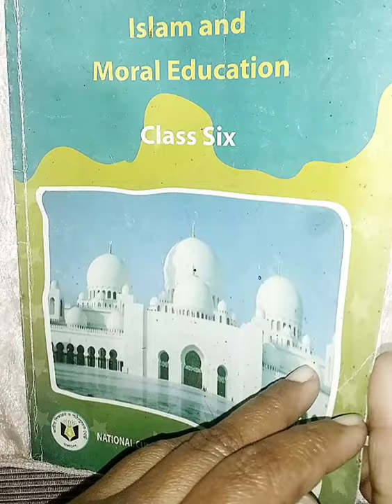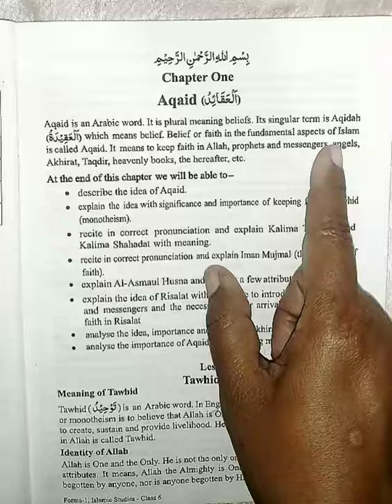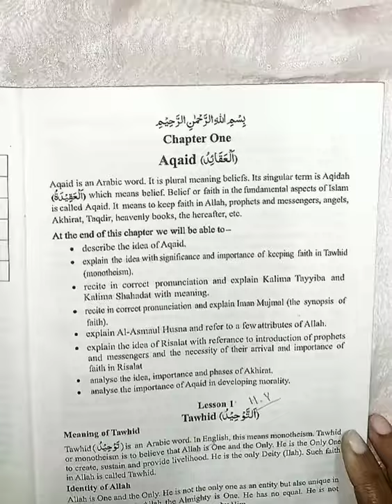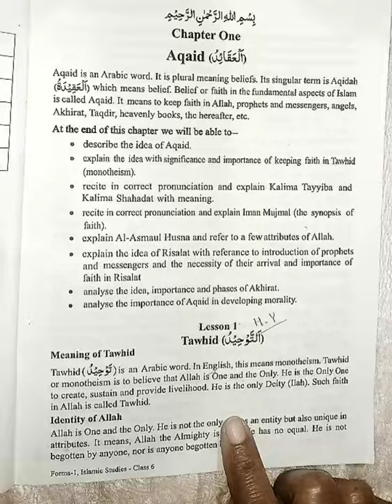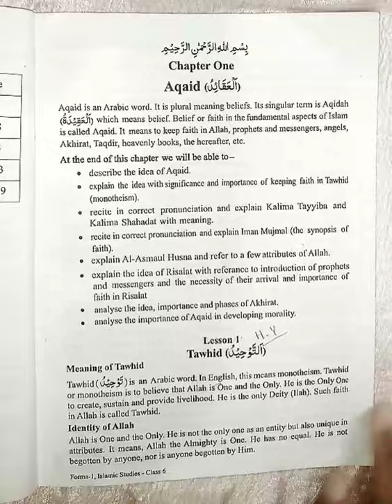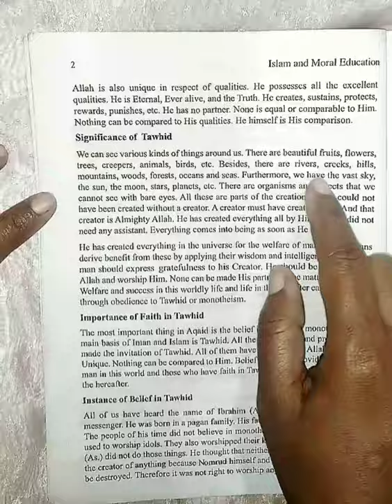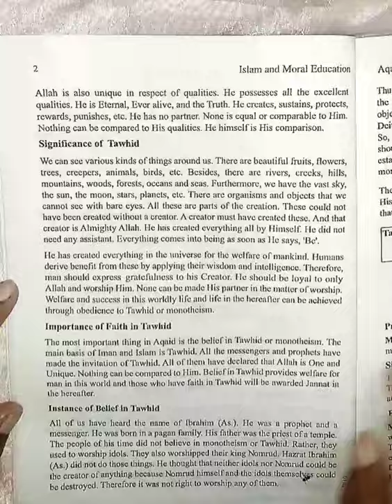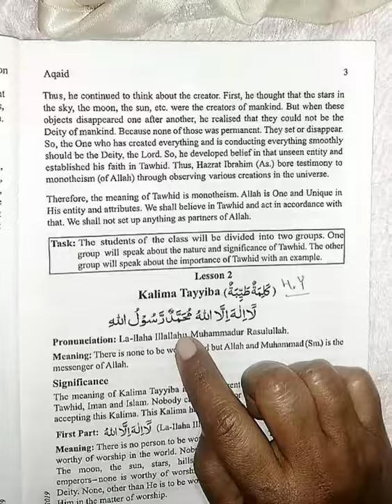Islam and Moral Education: Chap :1 ( lesson - 01)